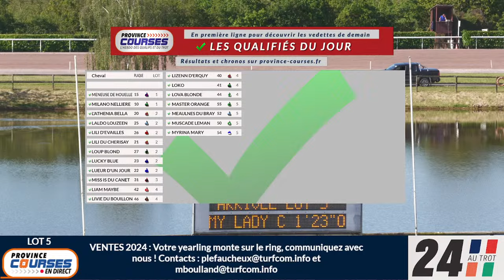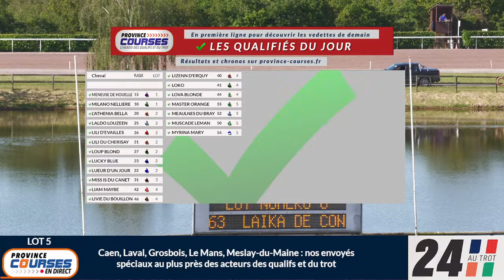Qualifications Lot 5 - Laval 11 06 2024